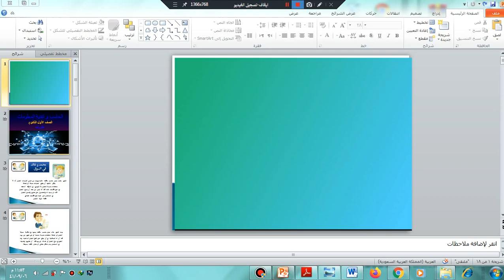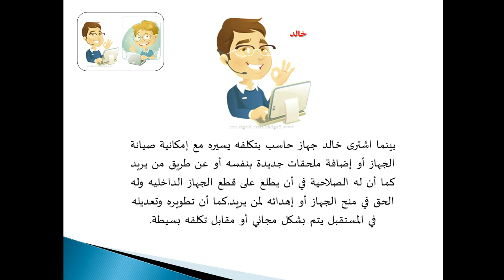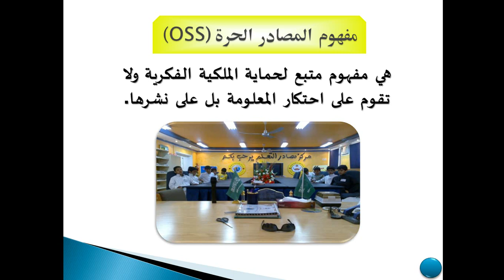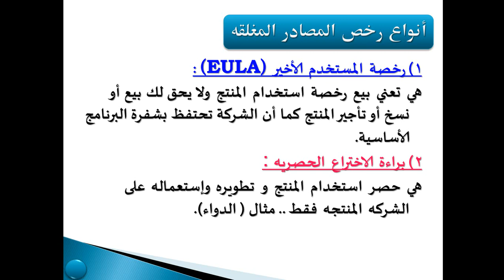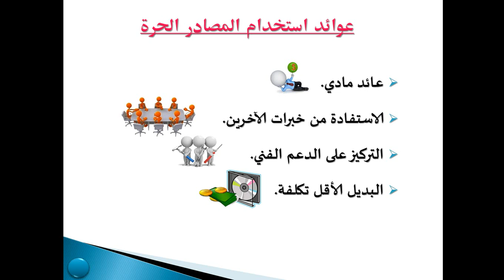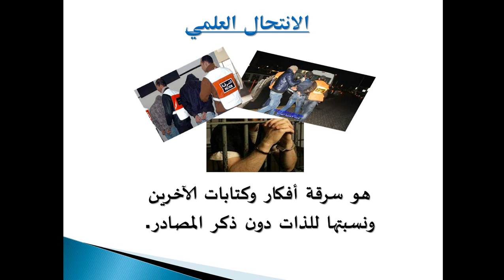مقررات حاسب 1-الوحدة الأولى المصادر الحرة